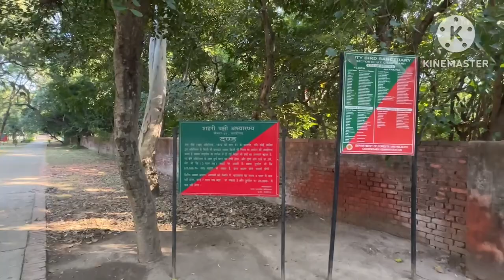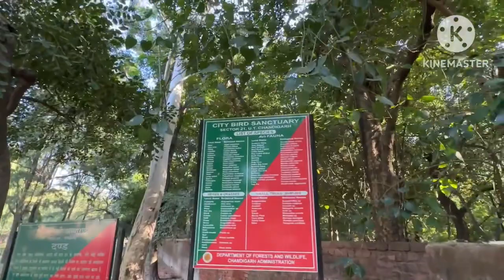EP-33 Parrot Bird Sanctuary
Parrot Bird Sanctuary Chandigarh is a bird sanctuary situated in sector 21 of the city of Chandigarh, India. It is primarily habitat of parrots. Hundreds of parrots live here. They fly in flocks in the morning and evening from here. There are two parks adjoining to this sanctuary. Flocks of parrots sit on the trees of these parks also. The parrots wake up and sleep as per Photoperiodism. The Municipal Corporation of U.T., Chandigarh installed high post lights affecting the sleep pattern of the parrots. The Tribune highlighted the problem caused to the parrots after a local resident and bird lover, brought it to their notice. The Wildlife Department, Chandigarh was apprised of the problem and the high post lights were switched off. The park is also known for its beautifully designed benches, which the teenagers popularly refer to as "Taj Mahal Benches